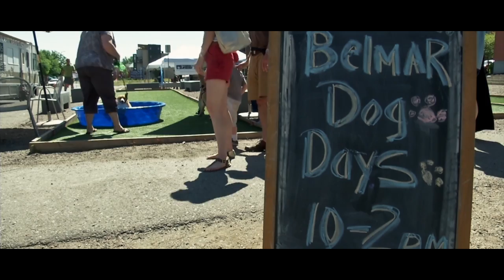Golden Rotary Club - Ethics In Business Lunch (Recap I)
edited by: Christopher Riggs